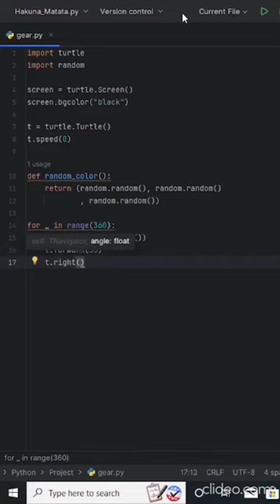Gear Code Design | Python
simple gear design